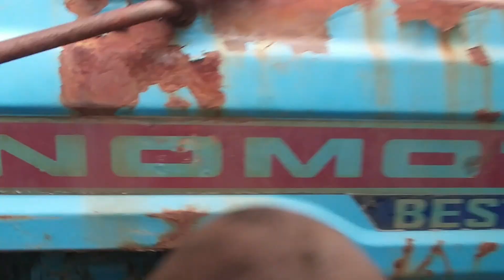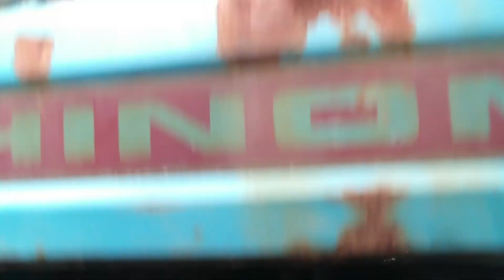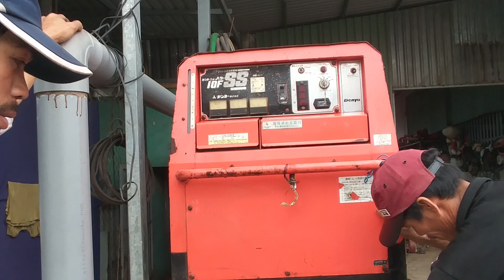Trung đi chơi bãi quen